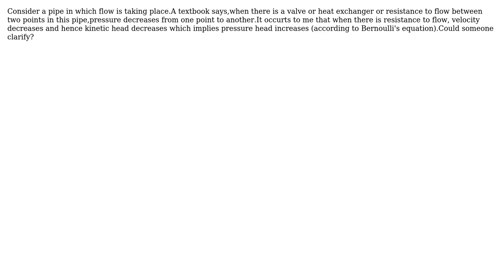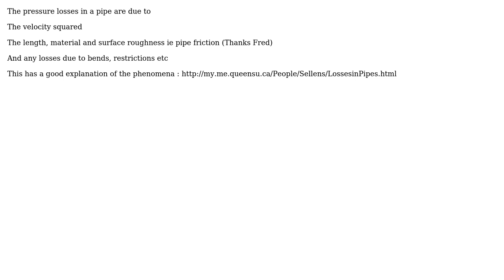Engineering: How does pressure drop occur across a pipe? (2 Solutions!!)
Engineering: How does pressure drop occur across a pipe?

With thanks & praise to God, and with thanks to the many people who have made this project possible! | Content (except music & images) licensed under CC BY-SA | Music | Images & others | With thanks to user Solar Mike user Shwetha user Jonathan R Swift and the Stack Exchange Network Trademarks are property of their respective owners. You are responsible for your own actions.